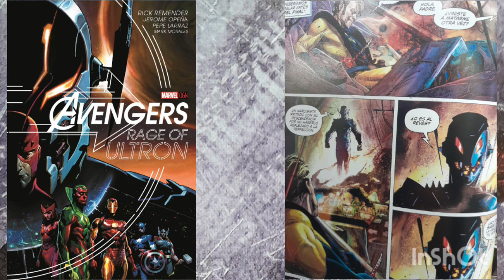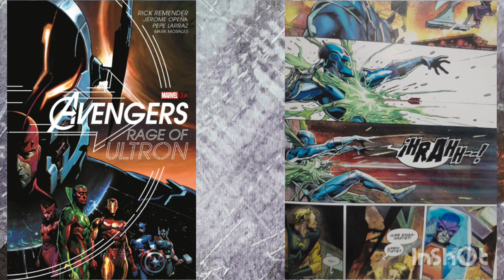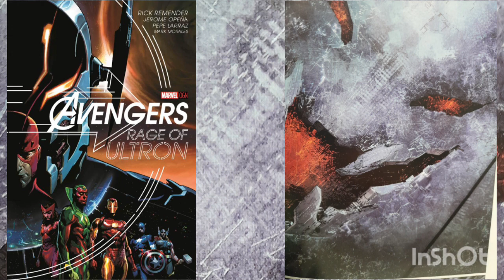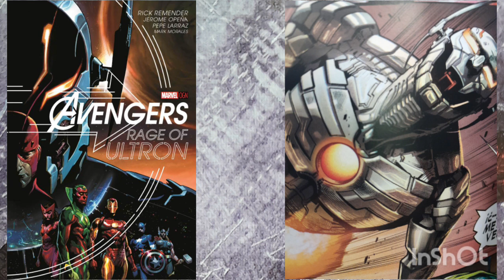The Rage of Ultron: The Fall Of Hank Pym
Today we cover the One Shot The Rage of Ultron by Rick Remender